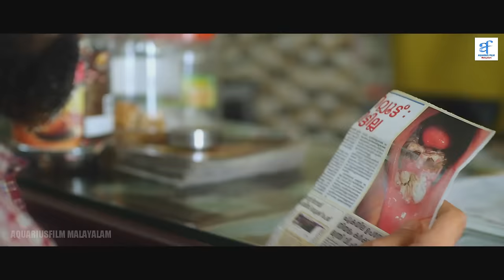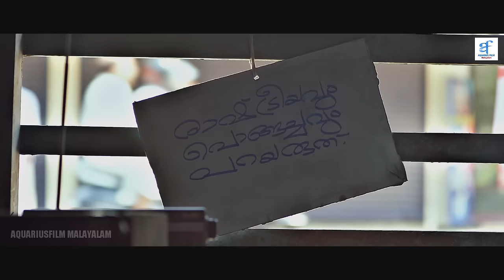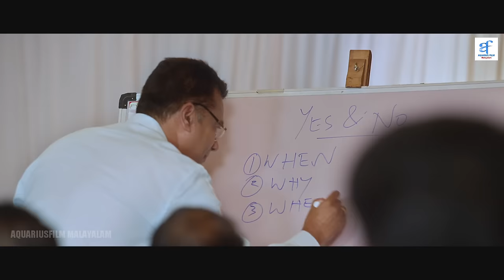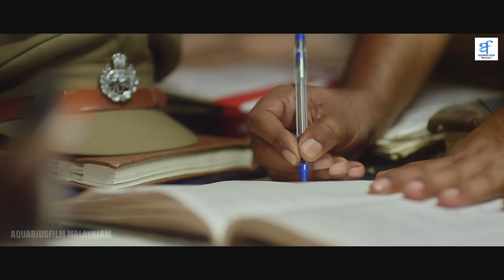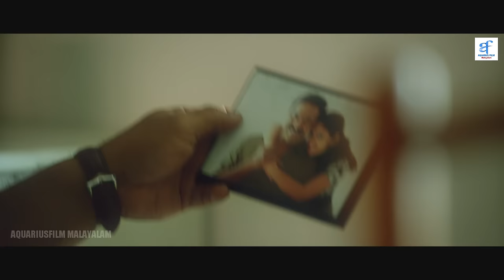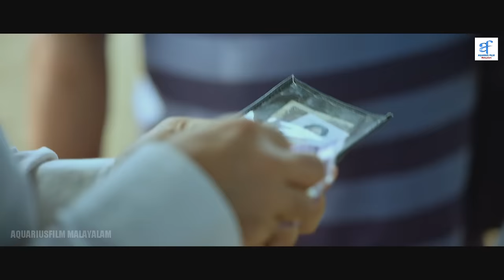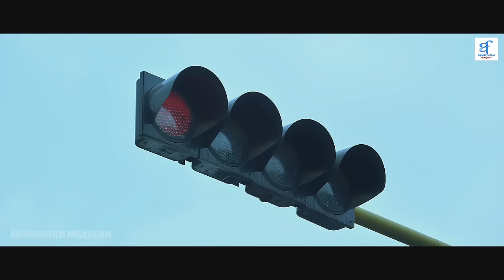കടം കഥ - KADAM KADHA Malayalam Movie || Joju George, Vinay & Roshan || Malayalam Full Movie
കടം കഥ - KADAM KADHA  is a Indian Telugu-language action masala film Directed by Senthil Rajan & Writing By Philip Sigi.

Synopsis: Cleatus and Giri, who are in desperate need of money, find their lives changed when Sreekumar offers a solution to their problems.

Staring:
Roshan Mathew
Vinay Forrt
Joju George
Actor
Srinda
Hareesh Kanaran
Veena Nandakumar